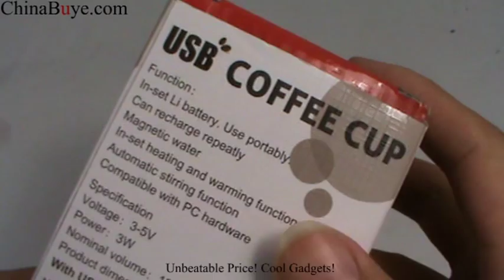USB Warmer Cup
Quick Overview
The gadget has in-set Li-ion battery, it is easy to use portably, can recharge repeatedly. It supports in-set heating and warming function, automatic stirring function. It is compatible with PC hardware. Connect the USB interface on PC and the DC interface on cup using USB cable can start charging to the battery inside the cup. Moreover, it keeps your beverage at a comfortable 40°C and stirs everything up at the push of a button. You can recharge the cup's batteries using either an AC outlet or a USB port.